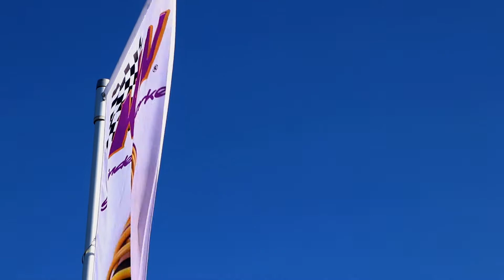Open-House @Laptime-Performance 2017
Kurzer Clip vom "Open-House 2017" mit Eröffnung der neuen Räumlichkeiten